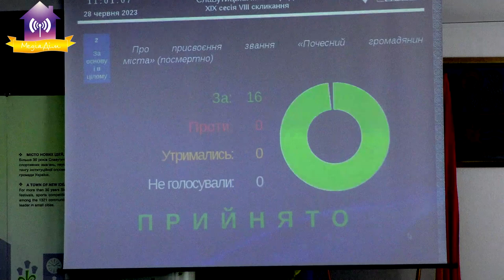19 сесія міської ради. Про ситуацію навколо ЧАЕС, Розділення медицина на первинну та вторинну